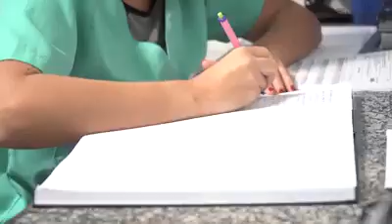Homenagem a todos os profissionais de saúde de Itaboraí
Os profissionais da Saúde estão trabalhando para cuidar da população neste momento tão delicado, por isso, nos ajude nessa luta contra o Covid-19. Faça sua parte, por você e por eles.